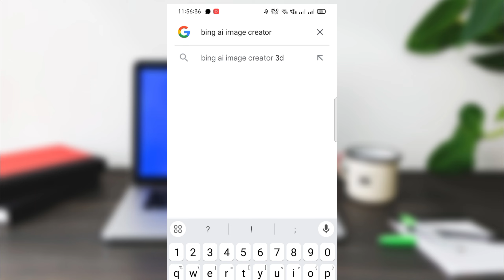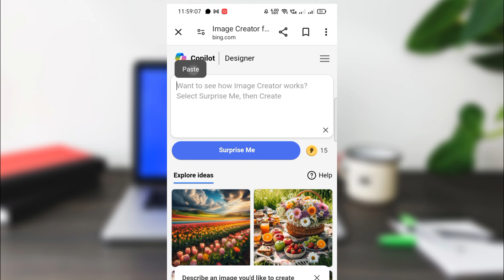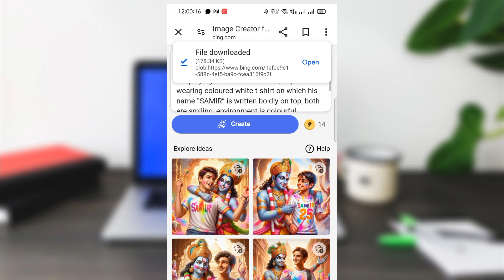Holi Viral Photo Editing | Holi Trending Ai Image with Krishna | Happy Holi Photo Editing 2024